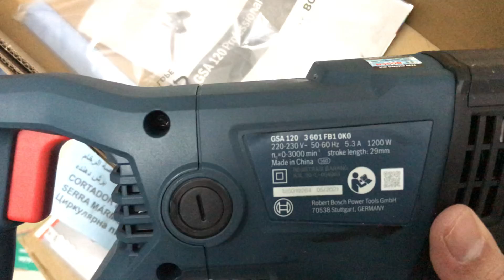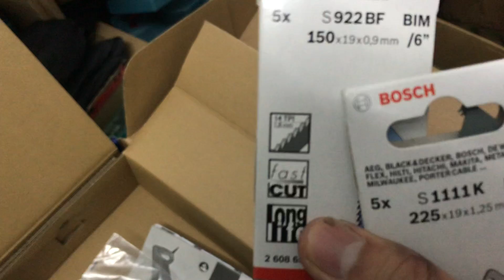máy cưa kiếm bosch gsa120 liên hệ 0847.886.000